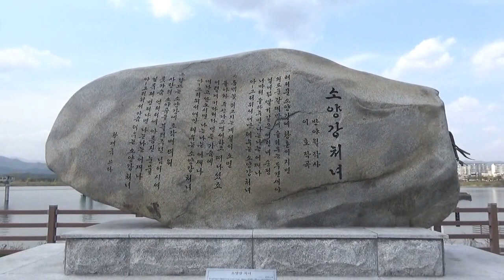KD24 춘계야유회_20170421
설명 KD24 동창회에서는 2017년 춘계 야유회로 4월 21일 춘천에 다녀 왔습니다.  참석인원 59명